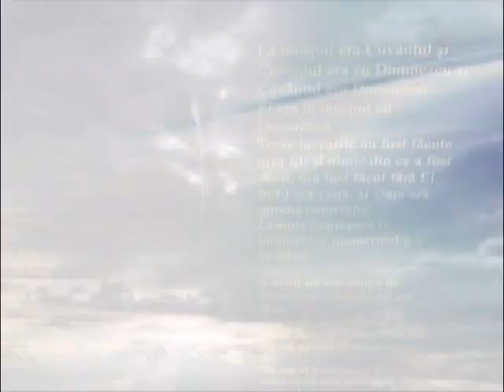Onofrio Miccolis - Credo TV Prog 3